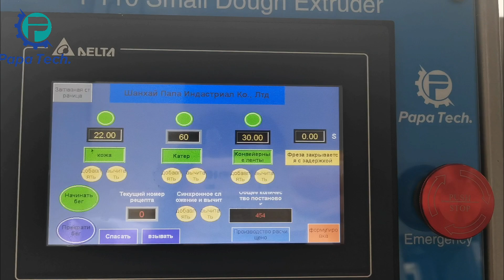اختبار آلة صنع الكرات المطلية بفتات الخبز 30 مم لعملاء أرمينيا